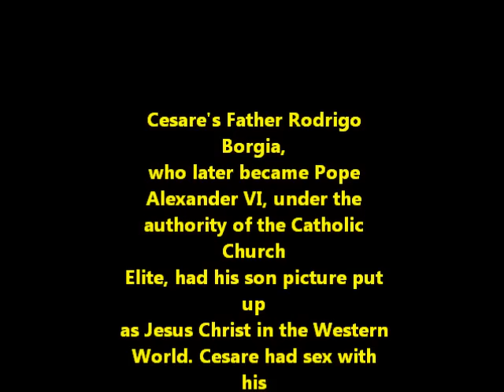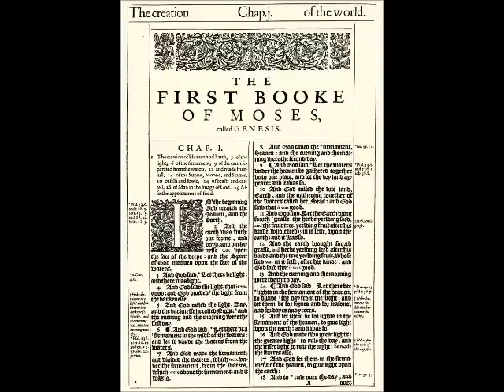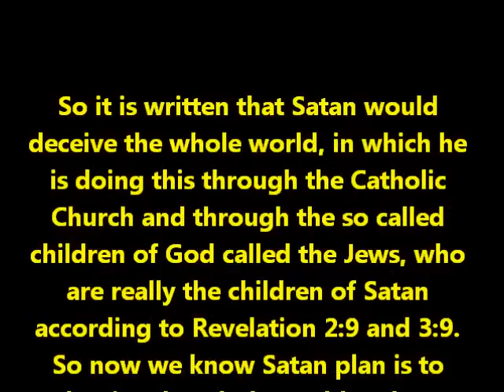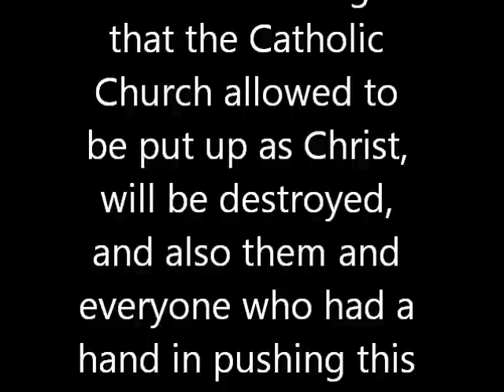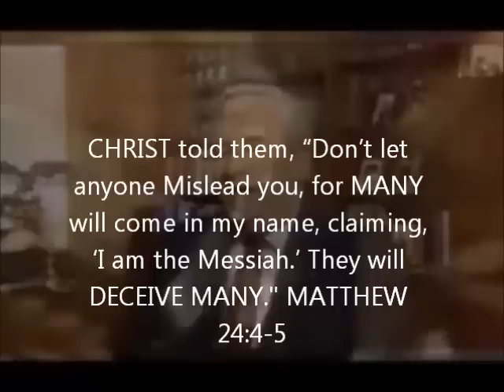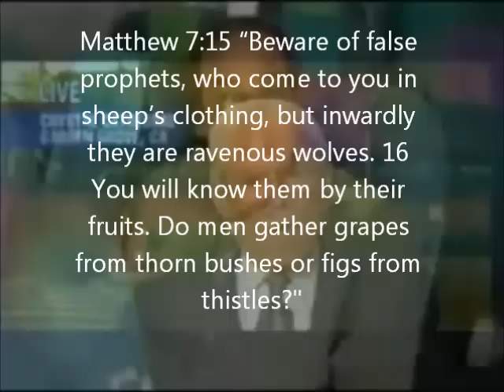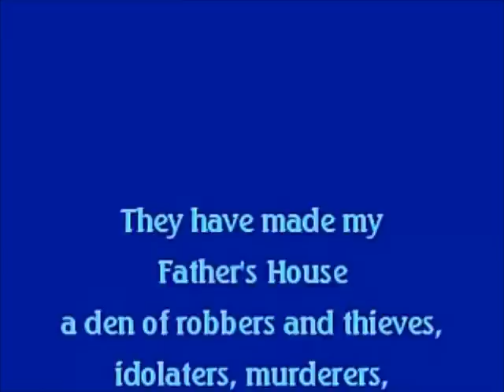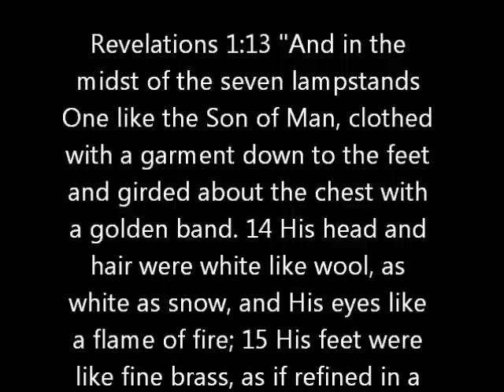Deception: The False Image of "Christ"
False image of the so -called "Christ" is not all what it seems.